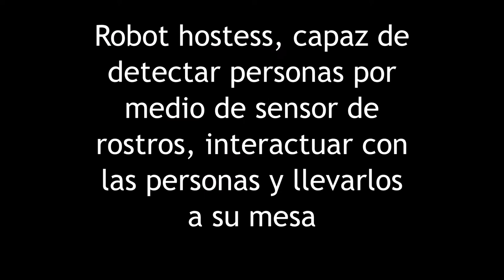Robot Hostess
Robot hostess programed (in ROS with C++) for detecting diners via face detection and take them to their table.

The robot detects the client face in the reception and immediately greets him. Then it ask him how many people is accompanying him. Depending on the client response, the robot will take him to a table in an apropiate lacation. Because this is a first prototype, the response of the client is captured by keyboard. This can be improved easily by incorporating a speech recognition module.